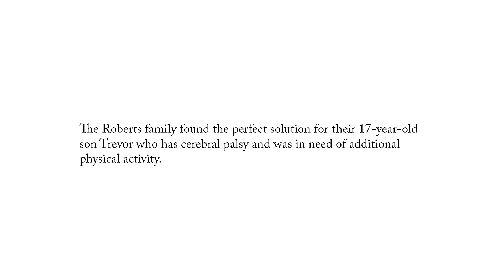Trevor takes to the Water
Aqua therapy is a popular treatment for individuals diagnosed with cerebral palsy. Not only does the water provide an opportunity to spend time having fun outdoors and socializing, but the buoyancy lessens the effects of gravity providing joint relief and greater movement that would not be possible on land.

The Roberts family found the perfect solution for their 17-year-old son Trevor who has cerebral palsy and was in need of additional physical activity. Thanks to help from Boone County Family Resources (BCFR), Trevor received an adapted pool lift to engage in water activities with family and friends as well as support his health and safety.